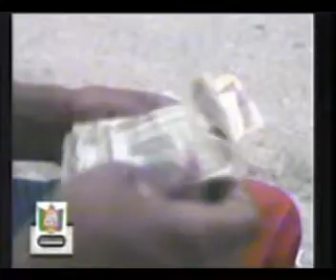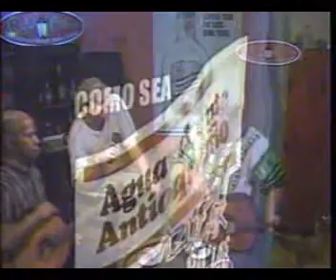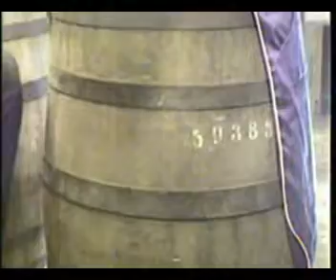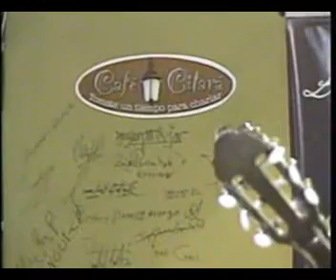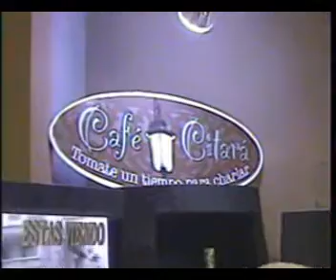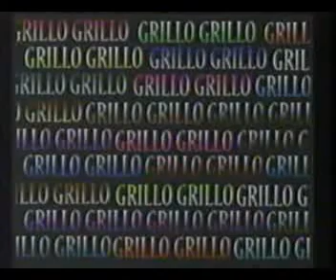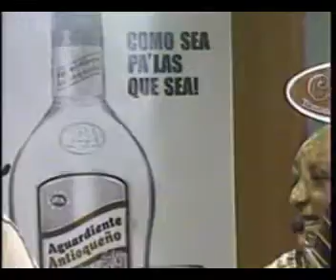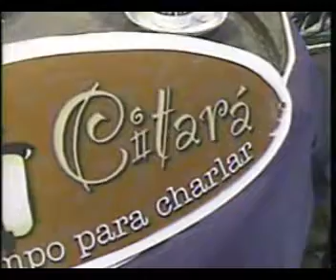cafe citara 5